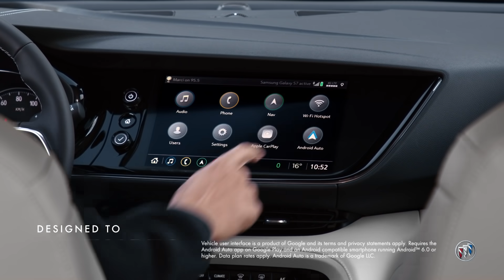The All-New Buick Envision | Buick Canada